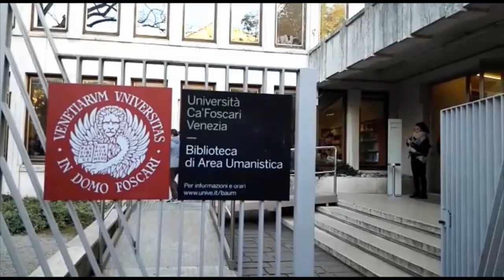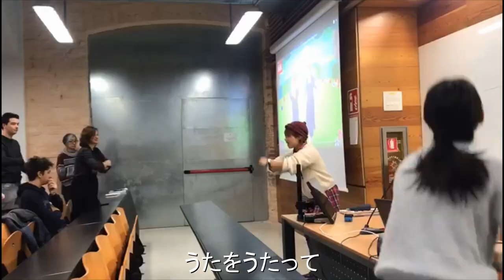パプリカ～Venezia Ca'Foscari ver. 2020～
ヴェネツィア、カフォスカリ大学には日本語を学んでいる学生がたくさんいます。そんな彼らとパプリカを一緒に踊ってみました！